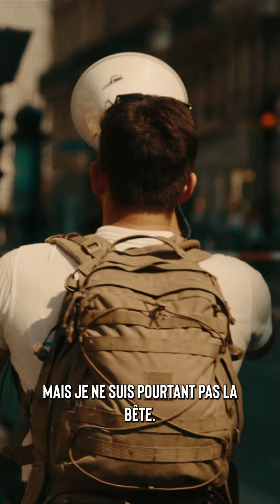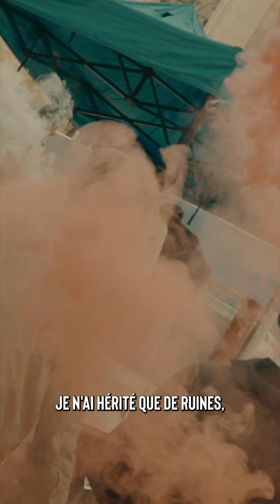Hommage à Jeanne d'Arc à Paris - 2024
⚜️ Retour sur notre marche en l'honneur de Jeanne d'Arc.
🔥  Notre sainte nous apprend que rien n'est jamais perdu tant que l'ennemi n'a pas entièrement gagné !
⛺ Rencontrez-nous au CMRDS 2024 !

⚜️ Vous souhaitez en apprendre plus ou vous engager à l'Action française ?